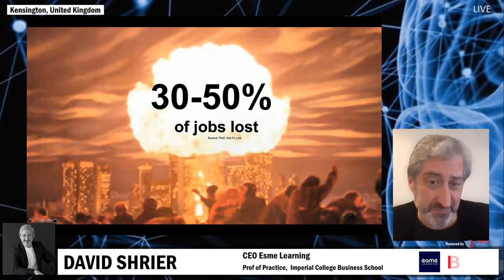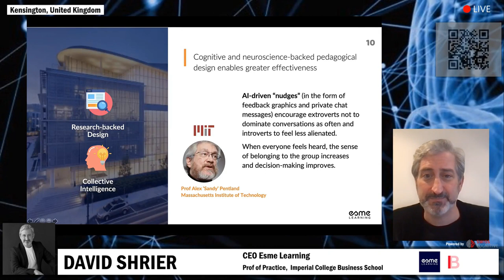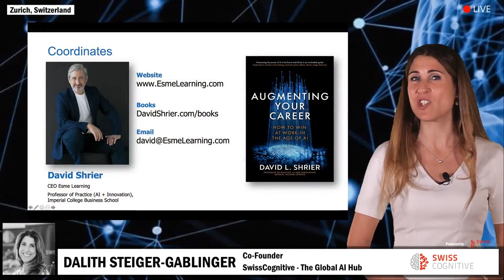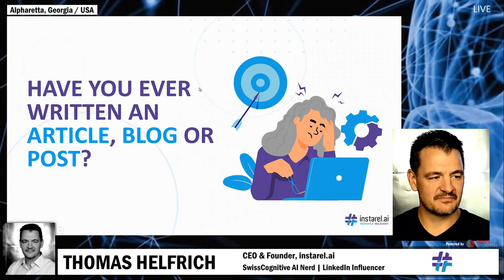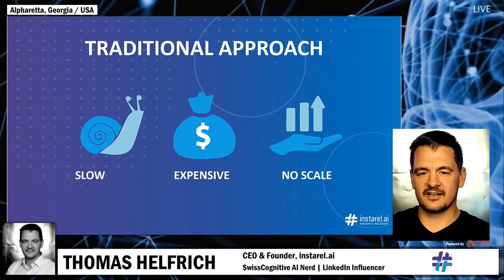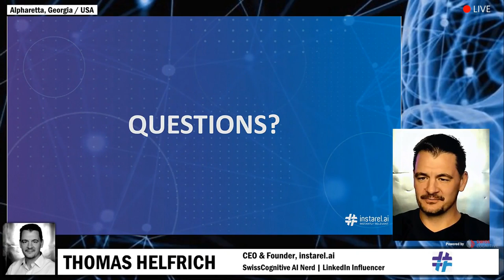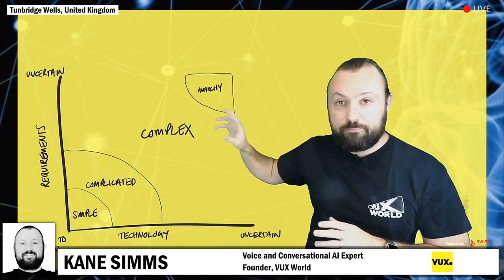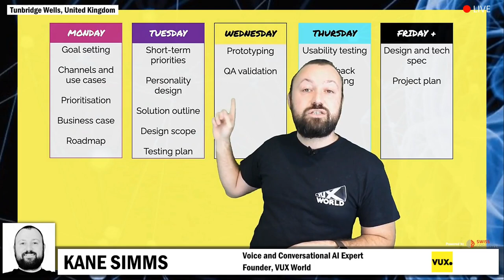CognitiveVirtual: AI: Turning Automation into Autonomy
Crisp overview
To supercharge services and products for efficiency and agility, applying rule-based automation alone is not enough. Processes need to be infused with learning-based intelligence – both human and artificial, leading to the autonomy of algorithms, and smarter and adapted outcomes.

📅 🎥 AGENDA:
00:00 Intro
02:32 Keynote: Automation. Human-Machine Collaboration. Autonomy. How do we find the limits? Aleksandra Przegalinska
26:30 Panel Discussion: The Rise of the Machines or Rather the Rise of the Humans?
1:01:54 Keynote: Iron Man in Real Life: Fusing AI + Human Excellence, David Shrier
1:16:19 Panel Discussion: Empowering Machines and Processes by the Smart Combination of Human and Artificial Intelligence.
1:48:43 Keynote: Leveraging AI to Accelerate Content Creation, Thomas Helfrich
2:03:02 Panel Discussion: AI-Powered Decisions. The Why and the How.
2:46:08 Keynote: The biggest misunderstanding in AI, Kane Simms
3:03:14 Outro